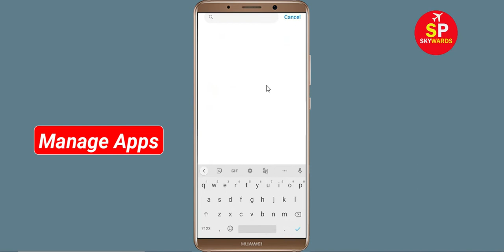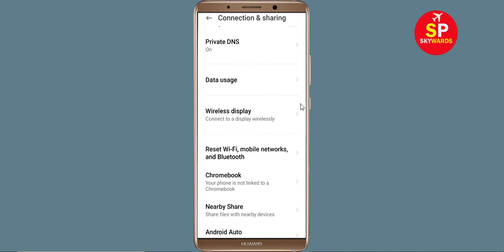Fix Block Strike App Network & No Internet Connection Problem. Please Try Again Error in Android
How To Fix Block Strike App Network & No Internet Connection Problem. Please Try Again Error in Android

Hello Friends, Todays in this video tutorial i will show you How To Fix Block Strike App Network Connection Error Android & Ios - Block Strike App Internet Connection. If you are facing same problem in your android phone then it will help you to get rid of this problem. Just follow tutorial to solve this issue. Just follow the basic steps to solve this problem. If you are facing same issue in your android mobile then follow the simple steps to fix this issue.

Network and Internet connection problem in Block Strike App
How To Fix Block Strike network issue in Android Mobile Phone...
How To Solve Block Strike App Network & Internet Connection Error in Android & Ios
Fix Network connection solution in Block Strike App Fixed
Fix Block Strike App Network Connection Error Android
How to fix Block Strike App Network Connection Error Android Fix
Easy fix Block Strike App Network Connection Error Android